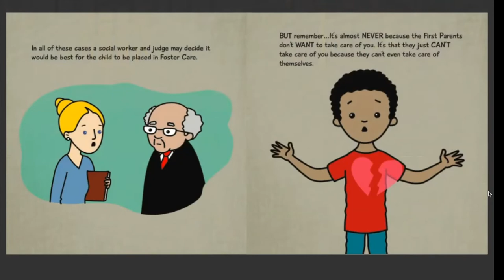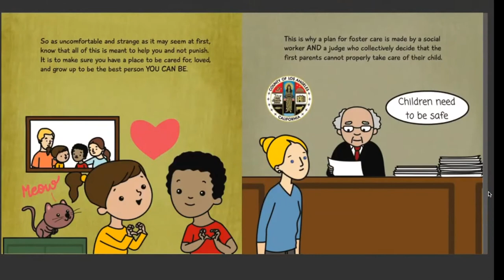Foster Care Explained to a Child: A Book by Foster Care Expert Jeanette Yoffe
The primary motivation for putting this channel on YouTube is to help support all members of the adoption constellation those being: first/birth mothers and fathers, adoptees, foster youth, foster-adoptive-kinship-legal guardianship families as well as educating about BEST PRACTICE in Adoption today…

My goal is to provide videos that help us understand what is BEST PRACTICE in MENTAL HEALTH in ADOPTION and FOSTER CARE.